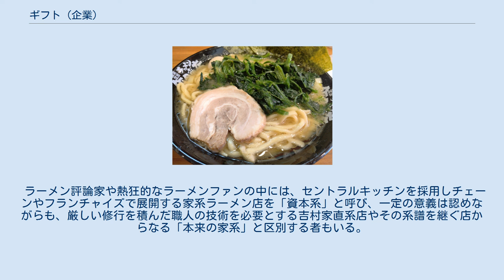ギフト (企業)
株式会社ギフト（ぎふと、英: GIFT Inc.）は、東京都町田市に本社を置く企業。
横浜家系ラーメンチェーン店「町田商店」などのラーメン店の運営や、ラーメン店のプロデュースを主な事業とする。
 2008年1月に社長の田川翔らが東京都町田市で創業した町田商店1号店を事業の源流とする。
2009年12月に「株式会社町田商店」（現・株式会社ギフト）として法人化。
2010年8月に2号店を開業し、以後店舗数を増加させていった。
2018年10月、東証マザーズへ株式を上場。
2020年9月、東証一部へ市場変更。
 事業内容は、町田商店をはじめとする直営店の運営と、ラーメン店のプロデュースである。
直営店事業部門では、国内で横浜家系ラーメンや豚骨ラーメンなどの店舗を運営するほか、海外にも3店舗を展開する。
プロデュース事業部門では、店舗運営ノウハウのコンサルティングを提供しつつ、麺・タレ・スープなどの自社食材の継続取引から利益を上げる形態を採る。
 麺は大半を平塚市・横浜市の自社製麺工場で製造しているが、タレ・スープは大手食品メーカーに生産を委託している。
子会社の株式会社ラーメン天華に食材を卸していた株式会社ケイアイケイフーズを2019年8月に買収し、同社那須工場で餃子を製造する。
 2019年10月期末時点で、直営（国内・海外・委託）95店舗、プロデュース367店舗の合計462店舗を擁する。
 創業者の田川翔は高校卒業後の2001年11月、10年以内の独立を目標に壱六家を運営する有限会社ヒロキ・アドバンスに入社。
修行を重ね、2005年11月には磯子本店の店長に就任、独立のため2007年8月に退職した。
開業地を探す中で町田の街を気に入り、2008年1月に開業に漕ぎ着けた。
田川によると「町田商店」の店名は、家系ラーメン店の定番である「◯◯家」をあえて外し、親しみを持てるように地名の「町田」と暖かみを感じる「商店」を組み合わせたという。
当初は独自にスープを開発したが、理想とするスープに仕上がらず店を開けないときもあり、壱六家で修行した方法をもとに安定したスープを展開する決断を下した。
 売り上げは順調に増加し、オープンから2年後には2号店の出店の話が持ち上がった。
ラーメン店の匂いに難色を示す大家が多く物件探しが難航する中、スープを他の場所で作ることを条件に契約できる物件にたどり着く。
そこで、レシピを使ったスープ製造を委託できる業者を探したところ、どの業者も少なくとも10店舗分以上のロットが必要という。
開拓の結果、スープを共同で用いるラーメン店10店舗を集めることができた。
こうして2010年8月に2号店となる「代々木商店」を代々木に出店した。
 スープの共有先のオーナーの紹介で、スープを使いたいという他のラーメン店にもスープを提供するようになる。
店舗運営ノウハウなどのコンサルティングもあわせて行うことで、多くの繁盛店を生み出したという。
ここからラーメン店プロデュース業としても拡大していった。
 町田商店のラーメン 壱六家の系譜「壱系」の横浜家系ラーメンで、豚ガラを乳化するまで煮込んだ濃厚でクリーミーなスープが特徴。
 自社製麺工場「四之宮商店」で3種類の小麦を独自に配合して製造された中太麺などを使用する。
 海苔、ほうれん草、ウズラの卵、チャーシューが基本のトッピング。
 麺の固さ、スープの濃さ、脂の量をカスタマイズして注文できるほか、客席には豆板醤やラー油などの調味料と並んで漬物や刻みショウガ・刻みタマネギ・おろしニンニクなどが常備されており、無料でトッピングすることができる。
 主に都市部では、「代々木商店」「池袋商店」「四谷商店」のように、地名を冠した「◯◯商店」の店名での出店も多い。
一方で、ロードサイド店舗では「町田商店」の店名で出店している。
これらの町田商店系列の店舗を総称して「町田商店系」とも呼ばれる。
 地域の客層を考慮してスープの仕上げを調整するなど、味づくりは店舗によって異なる。
 細麺で、濃厚な豚骨ベースの九州ラーメン。
替え玉が可能であることが特徴。
 2015年にコロワイドから買収した、訪日外国人向けの業態。
すっきりした豚骨スープが特徴の九州とんこつラーメン。
 豚骨ベースの醤油スープでにんにく・野菜・背脂などを調整できるのが特徴の、いわゆる二郎インスパイアのラーメン。
 2019年8月に買収した「株式会社ラーメ...